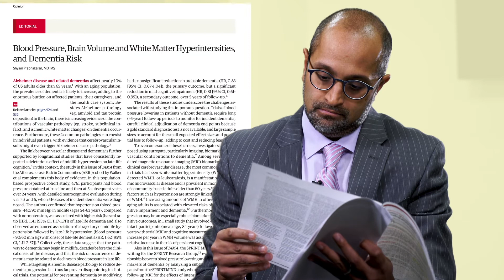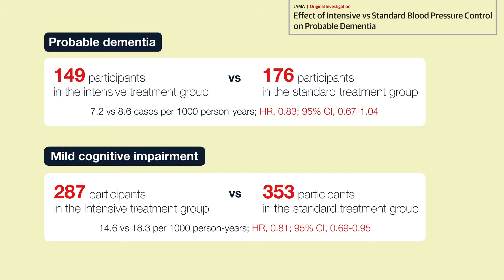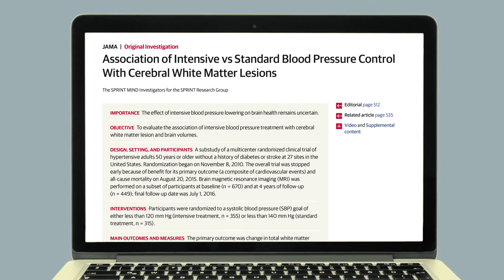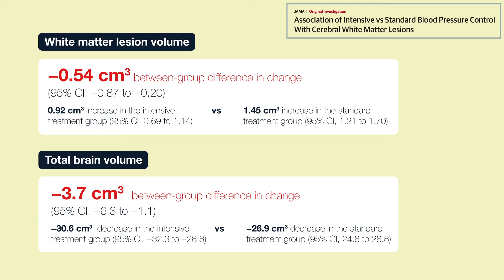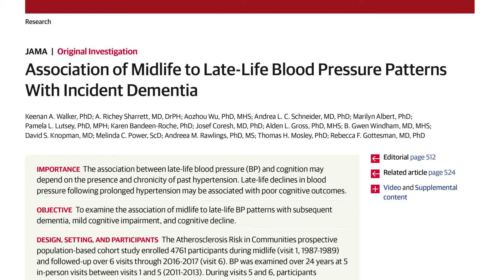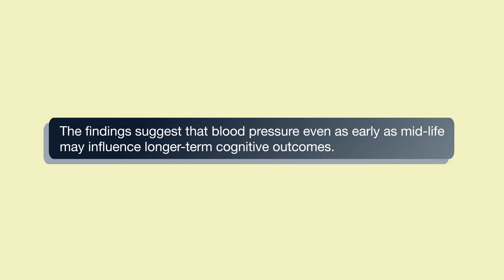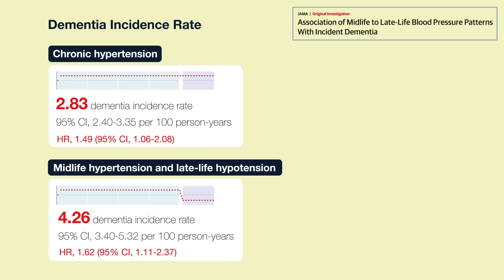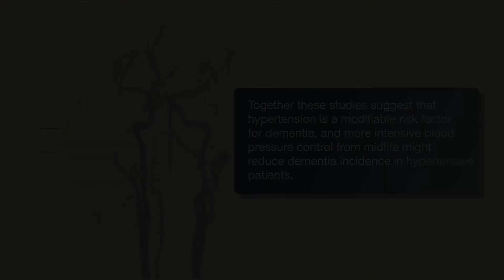Hypertension and Dementia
This video summarizes findings from 2 studies investigating high blood pressure and dementia. The first, a 2019 SPRINT MIND substudy, reports reduction in MRI scan-measured white matter hyperintensities, a radiographic sign of vascular damage and known risk factor for cognitive decline and dementia. The second, from the Atherosclerotic Risk in Communities (ARIC) population cohort, shows an association between midlife hypertension and longer-term dementia.

Watch the video to learn more, and get full details about the studies at: